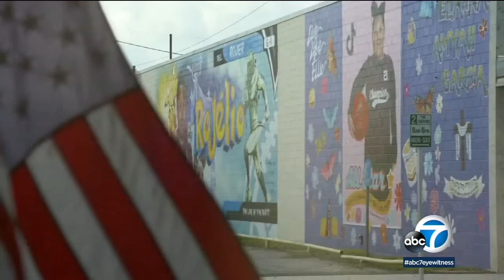Uvalde students return to classroom for 1st time since massacre l ABC7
Tuesday marks the first day of classes for the Uvalde school district, over three months after the massacre that killed 19 students and two teachers. Some Uvalde families, critical of the school district's safety protocols, aren't ready to send their kids back to classrooms. MORE